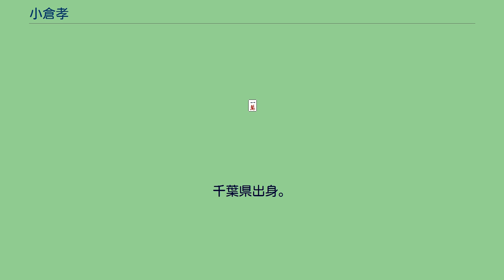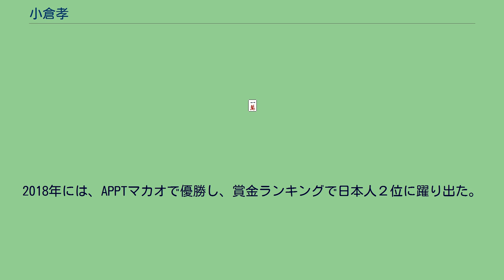小倉孝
小倉 孝（おぐら たかし、1982年9月27日 - ）日本プロ麻雀協会所属のプロ雀士。
千葉県出身。
プロポーカープレイヤー。
麻雀を始めたのは高校生の頃。
ネットゲーム『東風荘』で4000半荘程打ち込み、麻雀の腕を上げる。
『東風荘』でのレーティングは常に2000を超えた。
大学在学中に日本プロ麻雀協会の門を叩き、麻雀プロの道へ。
須田良規いわく、学費と生活費の全てを、麻雀の腕で捻出していたと言う。
所属一年目にして協会最下層のC級予選から、ビッグタイトルである『雀竜位』獲得という偉業を達成する。
所属一年目であることもあり、プロらしからぬ愚形リーチをかける様は『タコ麻雀』と揶揄されたが、翌年も『雀竜位』を連覇し、その実力を麻雀界に知らしめた。
2008年に協会最高タイトルである『雀王』を獲得し、最強を証明。
独自のデジタル論小倉システムを崇拝し、彼に師事する若手プロは少なくない。
ポーカーゲームのテキサスホールデムでも強豪として知られており、2012年に世界的なポーカーイベントであるWSOP$10,000で日本人最高の64位に入った。
2018年には、APPTマカオで優勝し、賞金ランキングで日本人２位に躍り出た。